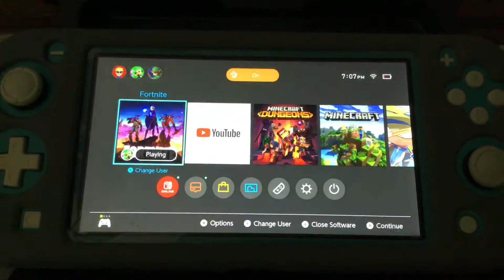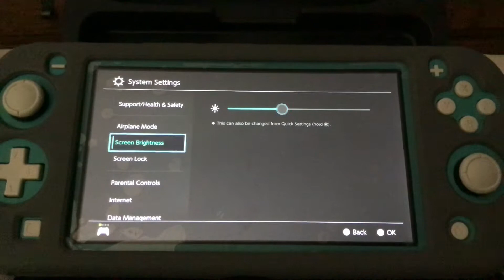Third video! Yay